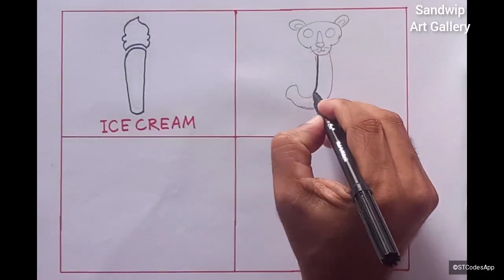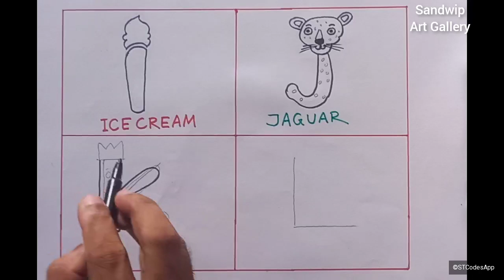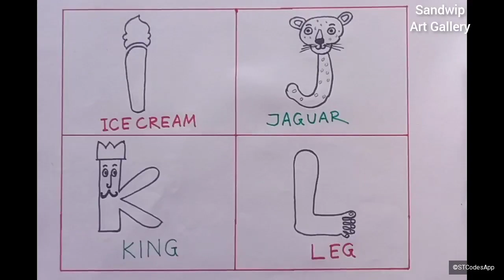Fun letters drawing || বাচ্চাদের জন্য সহজে বর্ণ দিয়ে ছবি আঁকা || Drawing tutorial for kids